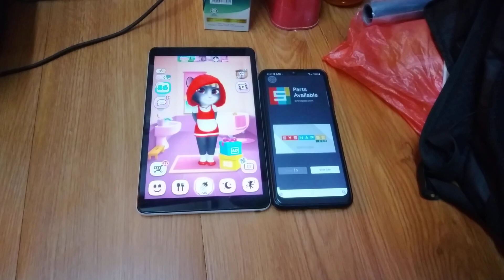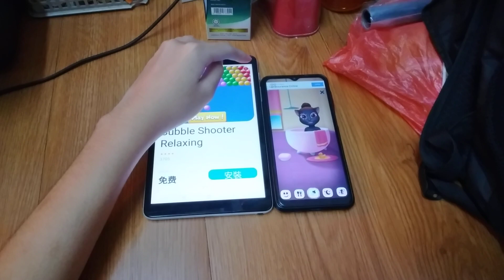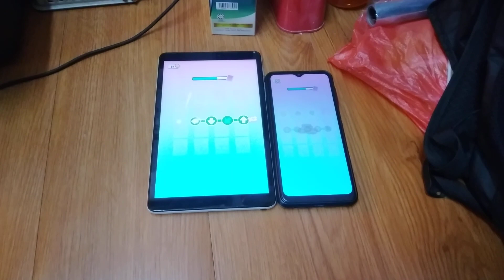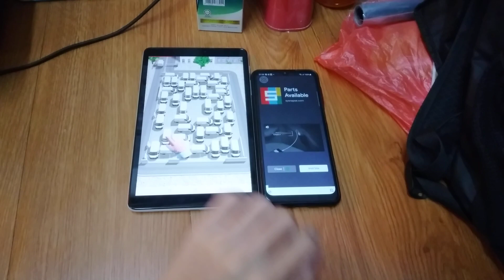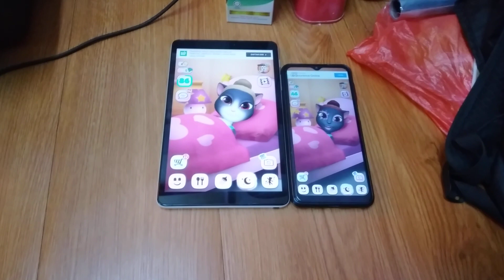My Talking Angela Echo 13140